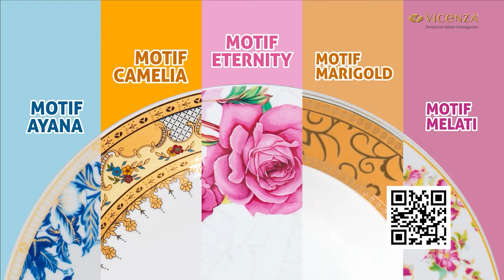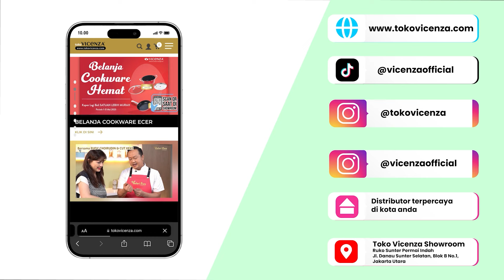RUDY CHOIRUDIN | UEEENNAAAK REK!!! OREM - OREM MALANG YANG GA ADA LAWAN! ~ OREM- OREM MALANG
OREM-OREM MALANG
Recipe by Rudy Choirudin

Bahan 1 : haluskan
5 siung bawang putih
7 buah bawang merah
3 butir kemiri goreng
1 sdt kunyit bubuk
1 sdt ketumbar bubuk
3 cm jahe
4 cm lengkuas
2 cm kencur
2 ½ sdt garam
100 ml air (untuk menghaluskan)

Bahan 2 :
5 sdm minyak
1 batang serai dibelah dan dimemarkan
2 lembar daun salam
5 lembar daun jeruk disobek
250 g tempe dipotong-potong ketebalan 2 cm, dirajang ½ cm
1500 ml santan dari 2 saset instan 65 dicampur air hingga 1500 ml

Bahan 3 :
250 ml santan kental dari 1 saset santan instan 65 ml ditambahkan air menjadi 250ml
4 buah ketupat
150 g tauge diseduh
3 sdm bawang goreng
2 sdm kecap manis

Pelengkap :
Telur asin atau telur rebus dan kerupuk kampung putih

Cara Membuat :
1. Haluskan semua bahan 1 hingga halus benar
2. Tumis hingga harum dan matang masukan serai, daun jeruk dan salam masak hingga harum
3. Madukan tempe aduk sesaat masukan santan jika sudah mendidih, masukkan santan encer rebus dengan api kecil hingga (30 menit)
4. Madukan santan kental aduk rata mendidih kembali matikan
5. Letakkan ketupat di atas piring saji cekung, beri tauge, siram dengan tempe dan kuah orem-oremnya, taburi bawang goreng dan kecap manis
6. Beri pelengkap telur asin atau telur rebus ½ bagian dan kerupuk
7. Hidangkan